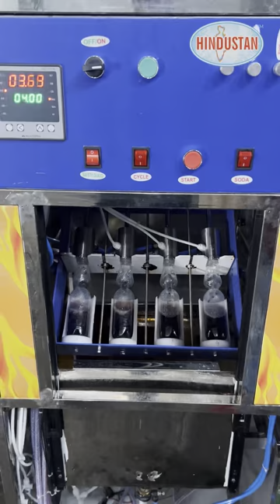Goli soda filling / Automatic Goli soda filling plant /pet bottle Goli soda machine /Goli soda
Goli soda machine
automatic Goli soda filling machine
pet bottle Goli soda machine
Goli Soda Machine manufacturer and supplier

Regards
Hindustan soda machine
Gondal-360311
Rajkot

Fully automatic goli soda making machine
Goli soda pet bottle manufacturersgoli
soda machine